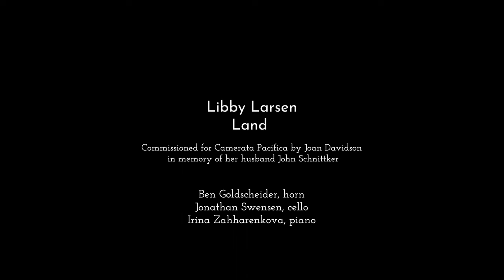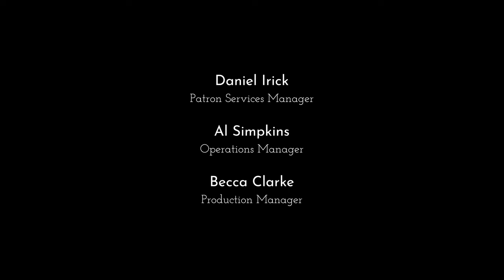Larsen: "Land" — Ben Goldscheider, Jonathan Swensen, Irina Zahharenkova, piano; Camerata Pacifica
Recorded Live in Concert, April 21, 2023 at Hahn Hall, Music Academy
Santa Barbara, CA, from the world premiere performances, Libby Larsen's "Land". "Land" was commissioned for Camerata Pacifica by Joan Davidson, in memory of her husband John Schnittker

I. …invisible stars singing
II. …beyond plenitude
III. …the ravine
IV. …beautiful faces in the dark
V. …we came to a solemn season
VI. …standing on the tongue

Ben Goldscheider, horn
Jonathan Swensen, cello
Irina Zahharenkova, piano